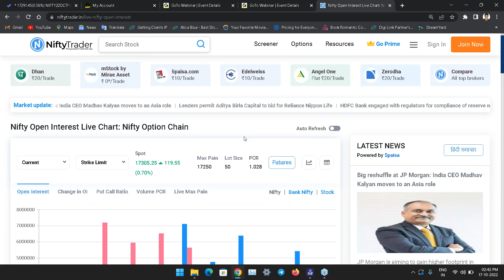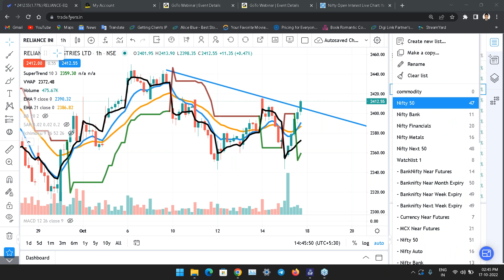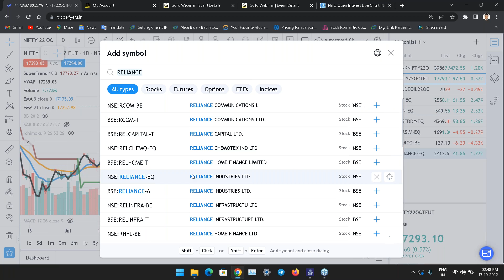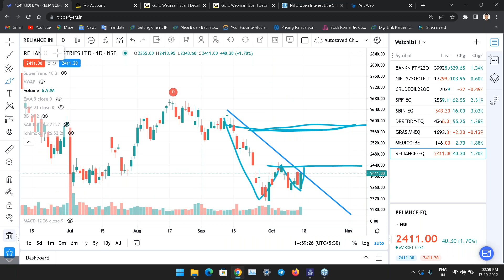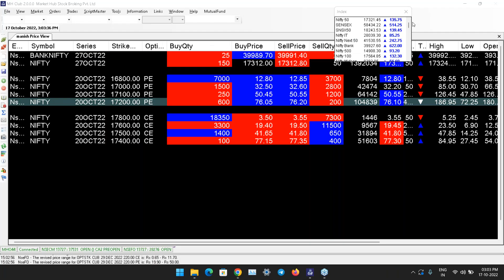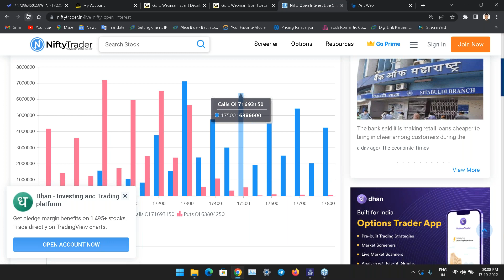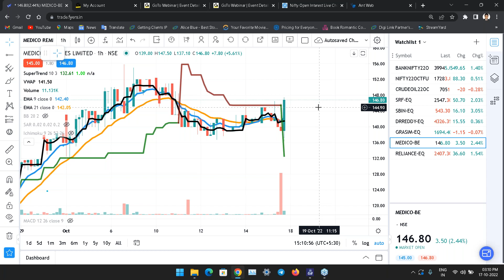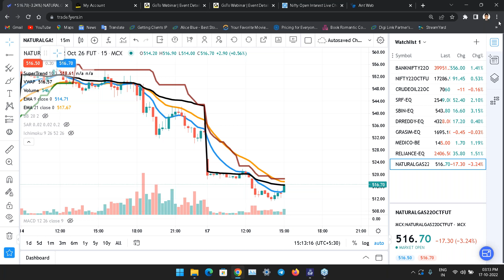Live Market Trading with Mr Manish Sharma Afternoon Session 17th Oct